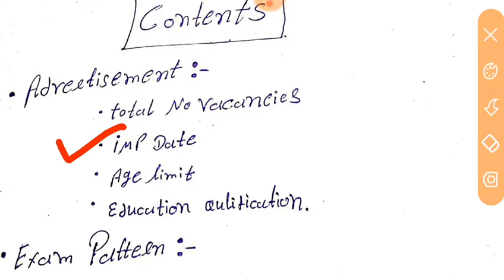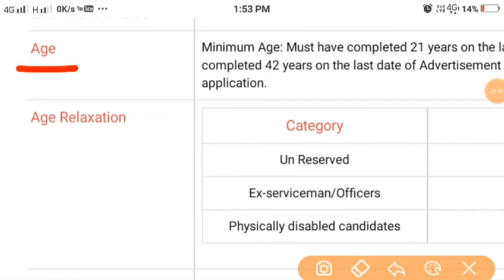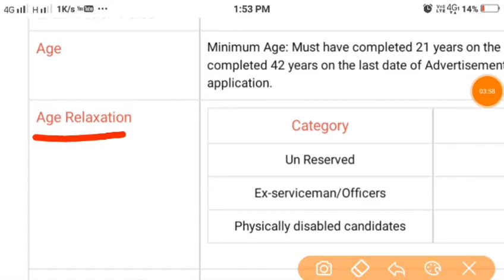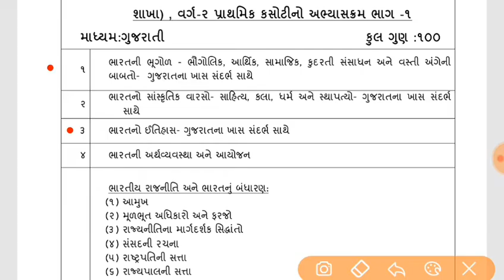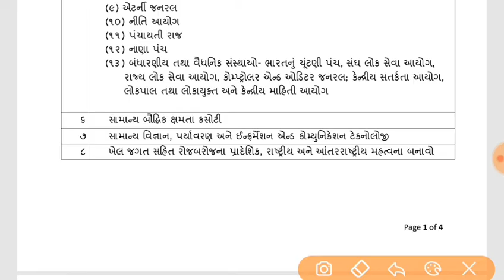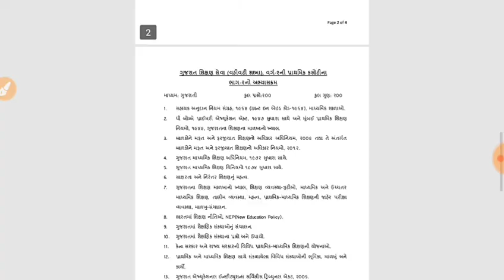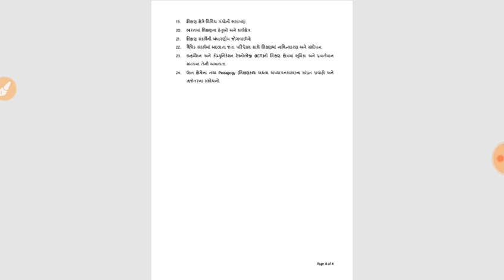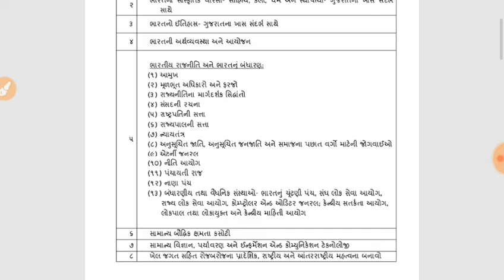Gujarat education service class 2 syllabus | Gpsc exam preparation in gujarati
About this video:- Gujarat education service class-2 (Administrative Branch) syllabus, gujarat education service class 2 paper, gpsc exam preparation in gujarati, gpsc class 2 post, class 2 advertise no 125 syllabus,

Mitro tamne video gamiyo hoy to like karo ane tamra je mitro govt exam ni taiyari karta hoy temna sudhi video ne share karo. Jo tamare koi doubt hoy to comment karo hu jarur thi reply aapish.

- ATDO ની સંપૂર્ણ તૈયારી /new detail syllabus2020

-Police inspector ની સંપૂર્ણ તૈયારી / New detail syllabus with book list by toppers 2020

- STi ની સંપૂર્ણ તૈયારી / new update syllabus 2020

- Gpsc ની સંપૂર્ણ તૈયારી / ન્યૂ syllabus 2020

- Best Gk Collection for upcoming govt exam(2020) (CURRENT AFFAIRS RELATED)

- English grammar (Parts of speech in ગુજરાતી)

- English grammar (Noun in ગુજરાતી)

- મહત્વ ની યોજનાઓ (Part:-1)

- મહત્વ ની યોજનાઓ (Part:-2)

- Reasoning ( કૅલેન્ડર Part:-1)

- Reasoning (કૅલેન્ડર Part:-2)

- Student હોય તો તમારા ફોન માં આ Google ની આ Application હોવી જોઈએ

- ભારત નો સ્વાતંત્ર્ય સંગ્રામ